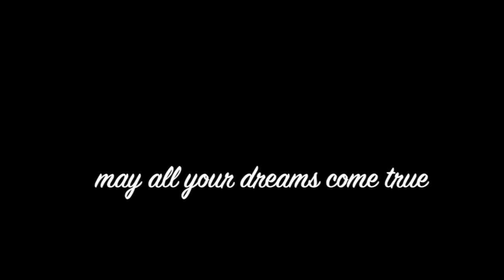sleeping beauty stuck in woods pt1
A prebeltane celebration - april 30th, 2023

{I know you, I walked with you once upon a dream
I know you, that look in your eyes is so familiar a gleam
And I know it's true that visions are seldom all they seem
But if I know you, I know what you'll do
You'll love me at once, the way you did once upon a dream
You'll love me at once
The way you did once upon a dream}

filmed on 12in macbook from 2017(replaced in 2019) and a gopro
filmed in Skokie Lagoons, IL
edited using final cut pro
final for capstone at saic